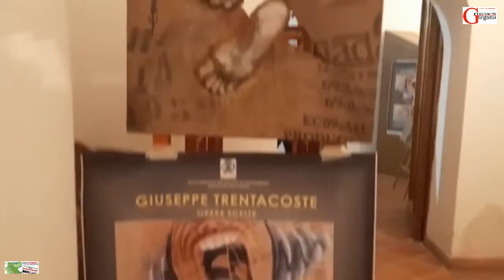“Opere scelte” la mostra dell’artista Giuseppe Trentacoste nel Palazzo Ducale di Torremaggiore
Il 19 febbraio 2022, nell’armeria del Palazzo Ducale di Torremaggiore si è svolto il vernissage della mostra “Opere Scelte” dell’artista Giuseppe Trentacoste.
Varie opere realizzate con una tecnica unica, con il fondamentale utilizzo di sacchi di juta.
Giuseppe Trentacoste, arriva da Pistoia, è il pronipote di Domenico Trentacoste, maestro d'arte di Giacomo Negri (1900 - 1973), autore del "Vittorioso", il monumento ai Caduti di Torremaggiore.
Un legame di sangue artistico che lo ha portato a esporre laddove proprio il suo avo ha lasciato una traccia indelebile.
Nell’armeria l’artista ha mostrato come realizza un’opera, spiegando minuziosamente la tecnica e i materiali utilizzati.
Sono stati momenti intensi, dove si respirava arte, cultura, storia, territorio e usanze di terre lontane, legate con quel filo artistico di popoli che con materiali poveri realizzano ciò che usano nel quotidiano.
Arte povera? Anche se consideriamo dinamiche di realizzazione e materiali comuni.
Ma può essere anche arte minimale, dove l’essenziale prende forma e diventa un’opera artistica. Del resto è ciò che l’arte ha sempre espresso attraverso l’estro, bravura e grandezza dell’artista, della sua genialità, della sua capacità di comunicare con ciò che ha.
È l’Arte ed è tale perché è frutto di unicità personale.
All’inaugurazione della mostra, curata da Giorgio Barassi e Roberto Sparaci, erano presenti le massime cariche istituzionali del comune di Torremaggiore, con un folto numero di persone, che hanno ammirato opere uniche mai osservate in Terra di Capitanata.
«Per me l'opera d'arte è il sacco, non l'opera che è un'identità» ha affermato il maestro Giuseppe Trantacoste, visibilmente emozionato dal successo testimoniato dai presenti.
La mostra sarà visibile dal 19 al 26 febbraio 2022 ed patrocinata dal Comune di Torremaggiore, assessorato alla Cultura, Turismo e Promozione del territorio.

Nico Baratta
Reporter Freelance
Direttore Responsabile